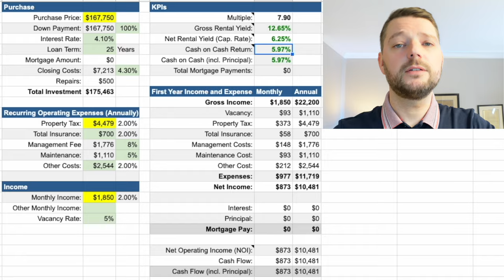USA Immobilienmarkt: Reihenhaus bringt 6% Rendite #66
USA Immobilienmarkt: Dieses Reihenhaus bringt 6% (Netto) Rendite - In diesem Video siehst du einen sehr entspannten Hauskauf. Das Haus steht in einer Siedlung und bietet somit den zukünftigen Mietern jede Menge Annehmlichkeiten. Bei diesem Objekt hat der Investor keinerlei Renovierungs-Aufwand. Mit dem Objekt erwirtschaftet er eine 6% Rendite ohne viel Aufwand, keine Sanierung, keine Renovierung! So einfach kann es gehen!

📒  Themenüberblick:
00:00 Intro
00:16 Überblick
01:55 Der entspannte Deal
03:50 Hausdurchgang
11:46 Lage, Lage, Lage.
12:58 Überflug
13:43 Zahlen & Fakten
16:26 Fazit